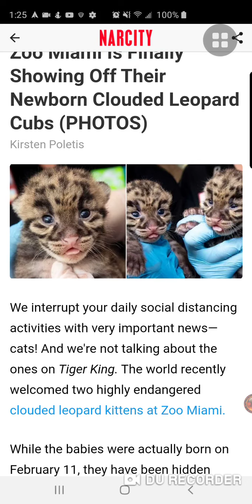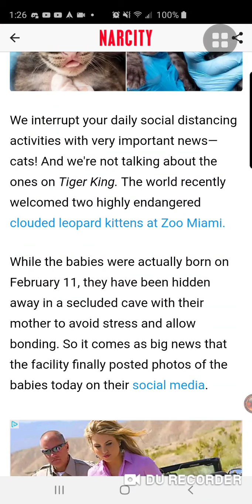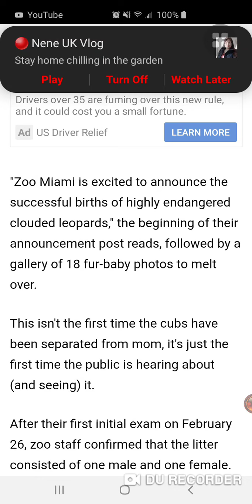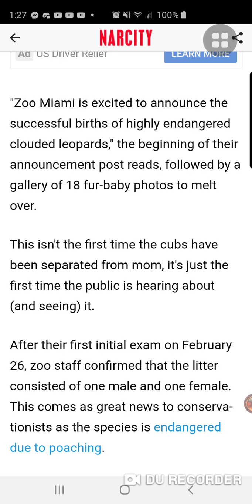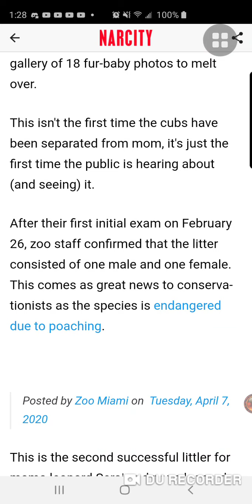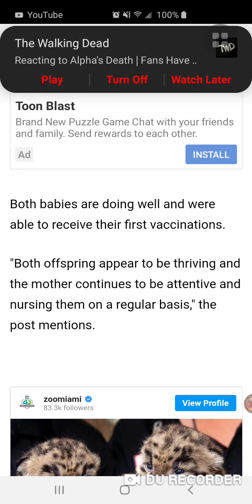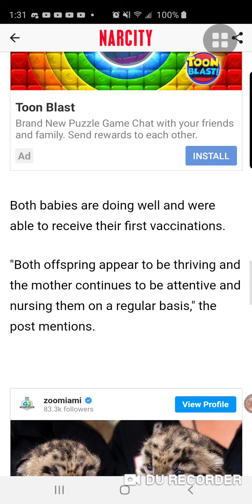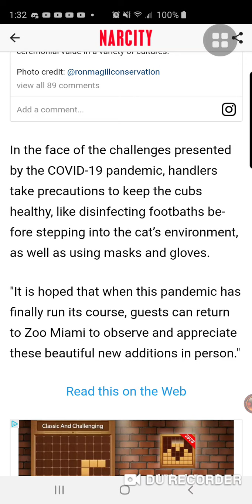Zoo Miami is finally showing off their newborn clouded leopard cubs 🐆